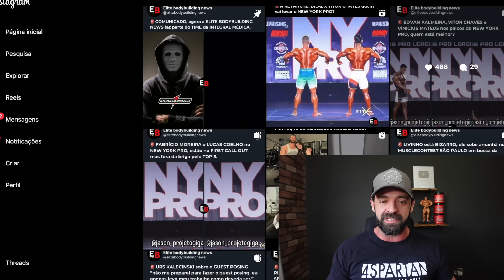REVISÃO PRÉVIAS NY PRO 2024 - CLASSIC, MEN'S E WELLNESS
Vitor Chaves pode ficar na frente do Bilal. Edvan disputa a 3 colocação. Gisele Machado melhorou muito. Eric Selvagem no centro do palco.

Minha Academia
VS Gold
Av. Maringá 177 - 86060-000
Londrina/PR